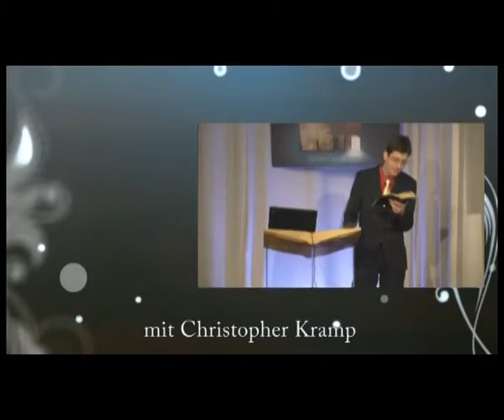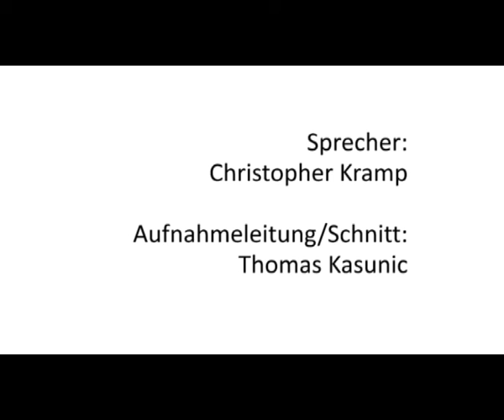9. Reformation: Die Auswirkung der Erweckung (CSH 2013/3Q)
9. Reformation: Die Auswirkung der Erweckung (CSH 2013/3Q)
Besprechung der 9 Studienanleitung der 13teiligen Serie "Erweckung und Reformation" bei der CSH: Cannstatt Study Hour 3.Quartal 2013

Erweckung und Reformation sind die beiden Seiten eines nötigen Erneuerungsprozesses. Beide Elemente sind gleichermaßen wichtig, Defizite oder Fehlentwicklungen zu erkennen. Erweckung hat es vor allem mit einem barmherzigen Gott zu tun, der alles daransetzt, seine Beziehung zu uns zu vertiefen. Die Initiative zu dieser Erweckung geht dabei von ihm aus. Sein Geist überzeugt uns von unserer Bedürftigkeit und bewirkt in uns die Sehnsucht nach Erneuerung. Gottes Geist offenbart uns auch die Güte und Gnade Jesu. Was ist Erweckung und was ist Reformation? Von wem gehen sie jeweils aus? Welche Auswirkungen haben sie? An welchen Stellen ist der Glaube gefordert?

1.   Erweckung: Wir brauchen sie dringend!
2.   Das Gebet: Der Pulsschlag der Erweckung
3.   Das Wort Gottes: Die Grundlage der Erweckung
4.   Zeugnis und Dienst: Die Frucht der Erweckung
5.   Gehorsam: Die Frucht der Erweckung
6.   Bekenntnis und Reue: Die Voraussetzungen für eine Erweckung
7.   Einheit: Das Band der Erweckung
8.   Urteilskraft: Die Schutzmaßnahme der Erweckung
9.   Reformation: Die Auswirkung der Erweckung
10.  Reformation: Die Bereitschaft zu Wachstum und Veränderung
11.  Reformation: Neue Gedanken denken
12.  Reformation: Zerbrochene Beziehungen heilen
13.  Die verheißene Erweckung: Gottes Auftrag erfüllt
Reformation:

»Das ewige Evangelium vom Reich Gottes«
Teil 2 aus der 5teiligen Serie: »Der Schlüssel zur Offenbarung«
"Was ist das ewige Evangelium vom Reich Gottes"? Welches Evangelium soll verkündigt werden nach dem  Bibelvers in Matthäus 14:24? Was ist das "Reich Gottes"? Jesus beginnt alle seine Gleichnisse mit dem "Reich Gottes". Er hat ständig über das Reich Gottes gepredigt.

»Reformation: Die Wahrheit neu entfachen« - Prof. Dr. Walter Veith
Das Fundament aller Reformatoren war die Bibel. Aus ihr stammten die Wahrheiten, die zu den zwei tragenden Säulen der Reformation wurden: Christus als alleiniger Erlöser und Fürsprecher sowie die Identität des Anti-Christus, seines versteckten Widersachers.

»Die Reformation... geht weiter!« - Nicola Taubert
Teil 1 aus der 7teiligen Serie: »Reformation«
Die Reformation geht weiter! Die Bibel und die wahre Reformation
Weitere Vorträge von Nicola Taubert sind auf Defacto TV zu sehen

»2 Republiken: Niedergang und Aufstieg« - Christopher Kramp
Teil 8 aus der 19teiligen Vortragsreihe »Magna Conflictio – Die letzte Auseinandersetzung«
Die Reformation hat den Völkern Europas die Bibel gebracht. Aber es gibt nur ein Land in Europa wo die Reformation ständig umkämpft war. Wo Licht und Finsternis über einen langen Zeitraum gekämpft haben, bis am Ende eine Seite gewonnen hat: Frankreich. Die Geschichte Frankreichs zeigt uns ein Beispiel dafür, was passiert, wenn man sich gegen das Licht stellt.

»Die Bibel und die Französische Revolution« - Eugen Hartwich, Olaf Schröer
Teil 15 aus der 42teiligen Serie »Vom Schatten zum Licht«
Diese Serie basiert auf dem Buch: »Vom Schatten zum Licht«. Das Buch ist auf  egwwritings.org online unter dem Titel »Der große Kampf zwischen Licht und Finsternis« verfügbar (online, PDF, Apps)

»Die Jesuiten und die Gegenreformation« - Prof. Dr. Walter Veith
Teil 9 aus der 12teiligen Vortragsreihe »Reformation: Die Wahrheit neu entfachen«
Roms Antwort auf das Erdbeben der europäischen Reformation waren die Jesuiten. Ihr Ziel bleibt die völlige Umkehr alles dessen, was die Reformation erreicht hat.